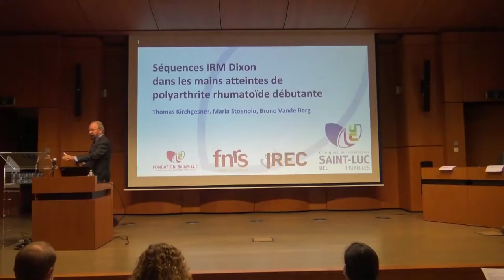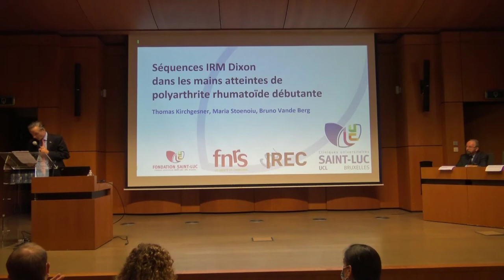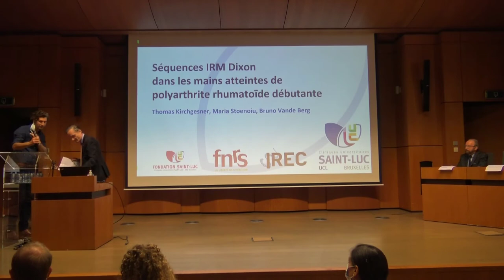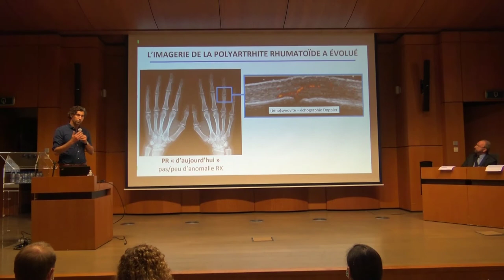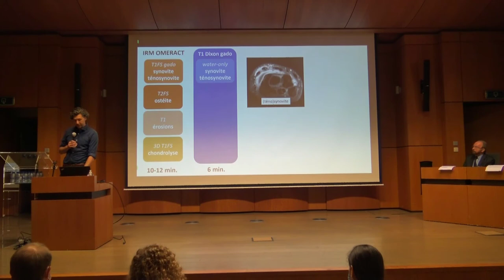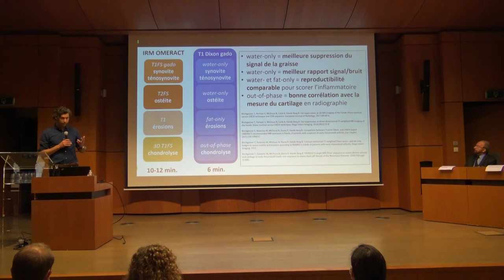Thomas Kirchgesner: Prix Suzanne et Liliane Chermanne (2017-2019)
PRÉSENTATION DE M. LE Dr Th. KIRCHGESNER
LAUREAT DU PRIX SUZANNE ET LILIANE CHERMANNE (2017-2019)
par
Frédéric HOUSSIAU, membre titulaire

Monsieur le Secrétaire perpétuel,

Chères et chers collègues,
Cher Thomas,

Aux noms des membres du jury du Prix Suzanne et Liliane Chermanne, les Professeurs Paul Van Houtte, Bernard Lauwerys et moi-même, je suis heureux de vous présenter le lauréat dudit Prix pour la période 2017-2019, le Dr Thomas Kirchgesner, radiologue, Chef de Clinique Adjoint aux Cliniques universitaires Saint-Luc et Chargé de Cours Clinique à l’UCLouvain.

Les travaux du Dr Kirchgesner s’inscrivent dans une longue tradition d’excellence du groupe de radiologie musculo-squelettique des Cliniques universitaires Saint-Luc et de l’UCLouvain, en particulier grâce aux travaux des Professeurs Baudouin Maldague, Jacques Malghem, Bruno Vande Berg et Frédéric Lecouvet.  Ce dernier est d’ailleurs aussi lauréat du Prix Chermanne.

Le travail récompensé s’intitule : « Séquences IRM Dixon dans les mains atteintes de polyarthrite rhumatoïde débutante ».  La polyarthrite rhumatoïde (PR) est une maladie rhumatismale inflammatoire fréquente, qui, en l’absence de traitement, occasionne non seulement des dommages articulaires et du handicap locomoteur mais aussi, comme beaucoup d’autres maladies inflammatoires, réduit l’espérance de vie, notamment en raison des complications cardio-vasculaires.

L’imagerie moderne est essentielle au diagnostic précoce de la PR.  Il est loin le temps où le diagnostic de l’affection n’était formellement posé que quand la radiologie conventionnelle démontrait la présence d’érosions osseuses.  A ce stade, le dommage articulaire est trop important que pour permettre une restitution ad integrum.  Les techniques d’imagerie par résonnance magnétique (IRM) permettent aujourd’hui d’identifier les anomalies synoviales, ténosynoviales et osseuses à un stade beaucoup plus précoce.

Le travail réalisé par le Dr Kirchgesner a pour objectif de déterminer les séquences IRM optimales pour visualiser le plus précisément possible les anomalies associées à la PR débutante, notamment en atténuant au maximum le signal graisseux qui parasite l’analyse.  Pour ce faire, différentes séquences IRM ont été comparées sur des mains de volontaires sains et de patients souffrant de PR débutante.  Une attention particulière a été portée aux séquences dites « Dixon ».  Les travaux démontrent que l’utilisation d’une de ces séquences améliore la qualité des images, corrèle avec d’autres techniques et consomme moins de temps machine.

L’auteur doit être félicité pour la rigueur méthodologique et le caractère exhaustif de l’analyse des images.  Il faut voir dans ses travaux non seulement un intérêt direct pour le suivi des patients souffrant de PR débutante mais aussi, et probablement surtout, pour une meilleure compréhension dynamique des processus lésionnels qui provoquent la destruction des structures musculo-squelettiques dans la PR débutante.  La performance de l’imagerie n’est certes pas celle de l’histologie synoviale mais la répétition des examens dans le temps fournit des informations pertinentes sur la physiopathologie de la maladie.  En démontrant les avantages de certaines séquences IRM, le Dr Kirchgesner ouvre de nouvelles perspectives pour faciliter de futurs projets de recherche.